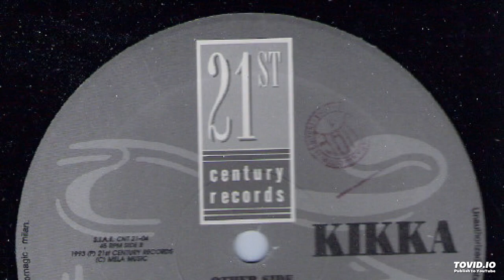KIKKA - SWEET DREAMS ( THE ORIGINAL CLUB MIX / A /21 ST CENTURY RECORDS 1993 )